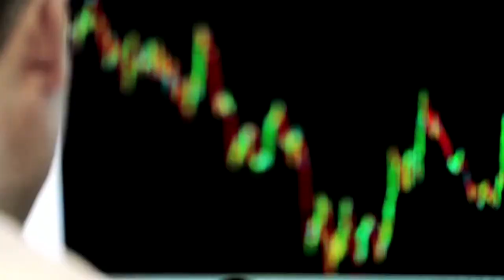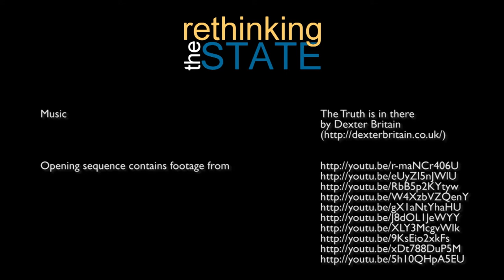Damon Silvers - Rethinking the State - Series 4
Damon Silvers (American Federation of Labor and Congress of Industrial Organizations) discusses the decade-long financialization process in the American economy, the rise of permanent unemployment and the accompanying loss of bargaining power of workers, which result in a decreasing trend of wage levels. Concentration of wealth comes hand in hand with concentrated power, which blocks fair taxation and proper financial reform. The issue of reforming finance for the capital development of the economy is therefore not just about economics but, more importantly, about political economy.